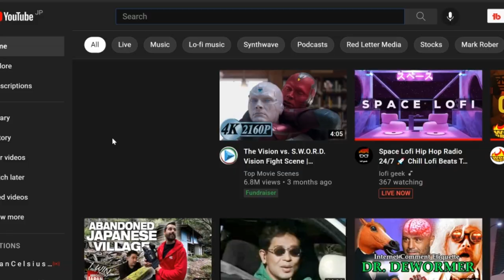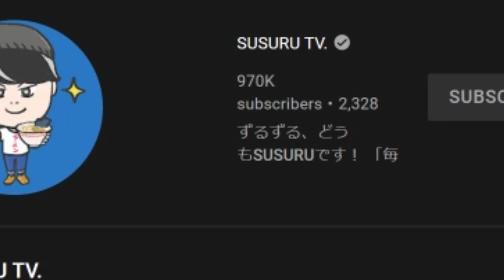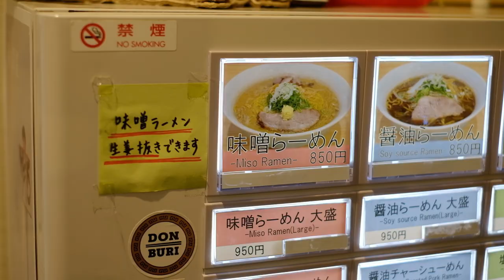Sushi Saito (鮨さいとう) with @SUSURUTV and Miso Ramen Santora (三ん寅)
I hit up my favorite Sushi Saito with my buddy @SUSURUTV This tough-to-book sushi shop is considered one of the best in Tokyo. Thanks for joining me!

Many months later I took SUSURU's advice and visited Santora (三ん寅), a ramen shop in the heart of Tokyo.

▀▄▀▄ MY GEAR ▀▄▀▄

▀▄▀▄ MUSIC ▀▄▀▄
by Demsky